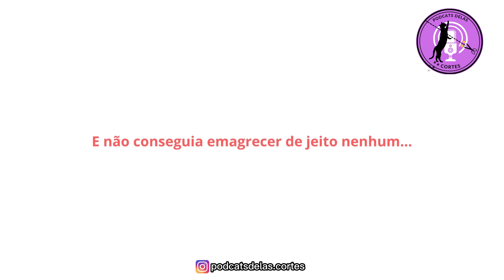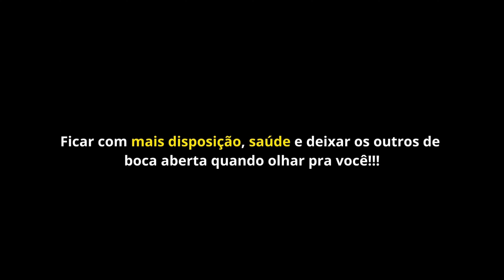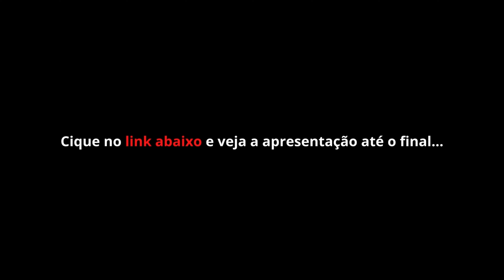PRETA GIL - QUEM PODE POD - MELHORES MOMENTOS 2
PRETA GIL - QUEM PODE, POD #31

ENTREVISTADA E HOSTS DO PODCAST:
PRETA GIL é uma cantora, atriz, apresentadora e empresária brasileira, fundadora e sócia-diretora da Music2Mynd., entrevistada por GIO EWBANK e FE PAES LEME, no QUEM PODE POD